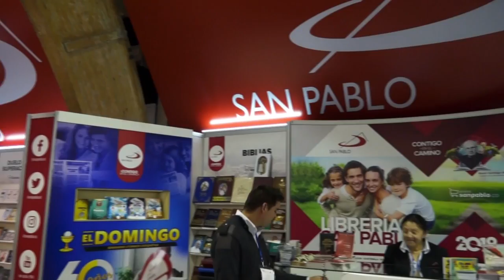Iglesia en la Feria del libro 2018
Vídeo sobre: Iglesia en la Feria del libro 2018